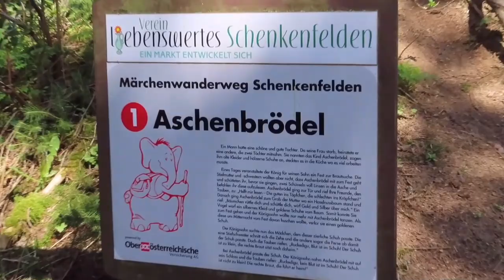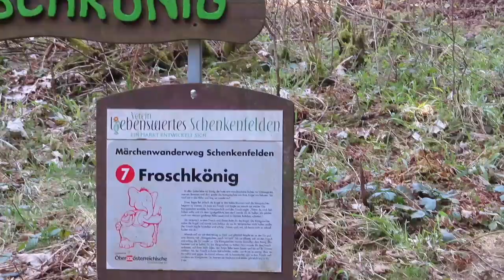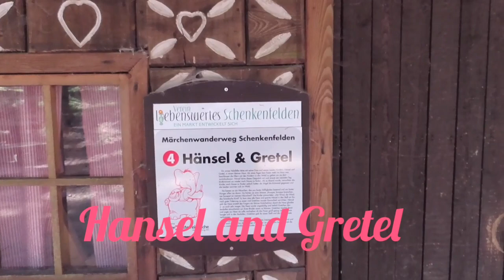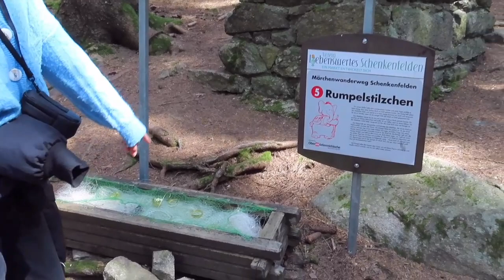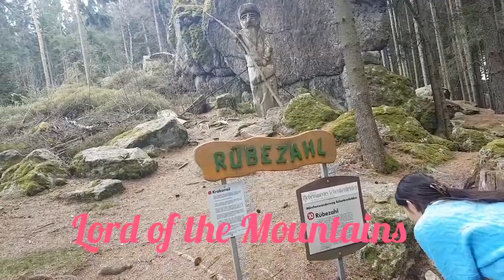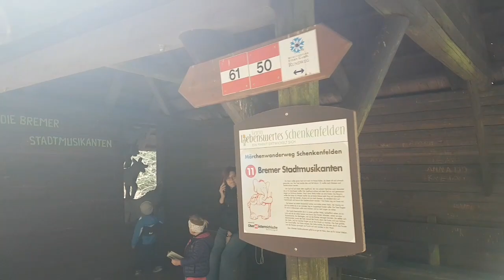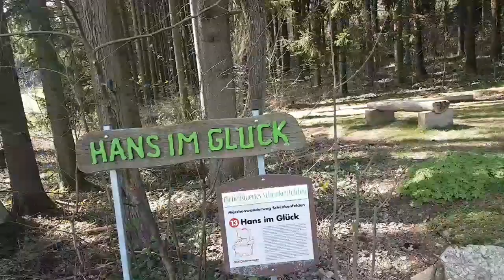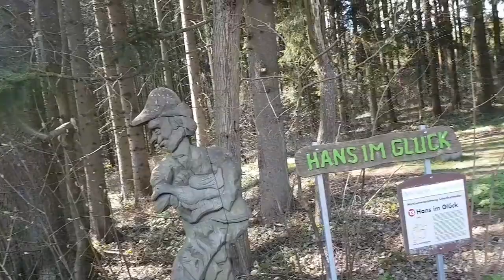Fairy-tales, Hiking place, Mühlviertel, Austria; Travel, family Vlog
A beautiful Hiking place for children with different Fairy- tales...